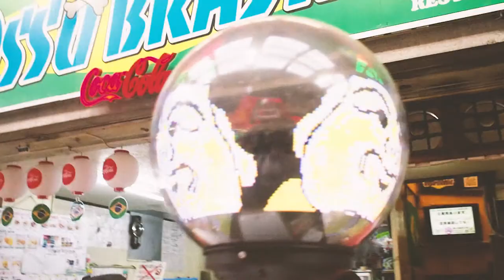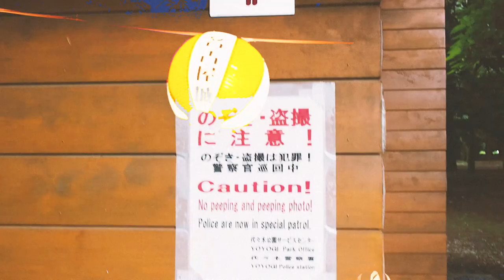Boondock - The Mouldy Lovers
Boondock is the latest single release from Brisbane folk/punk seven piece The Mouldy Lovers.

Footage taken in Japan by The Mouldy Lovers

Edited by Hayden Rossiter

Recorded at Machine Lab Studios, Gold Coast.

Produced and mixed by Jared Adlam (Jared Adlam Audio Production) and Zachary Miller (Target Heart Studios)

Mastered by Paul Blakey at 12th and Vine Post.